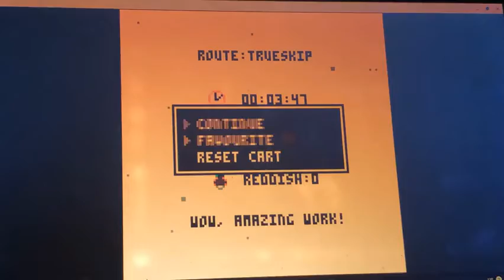Lag lol (also 1 death trueskip)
If you can't get the golden at 5 fps can you really get the golden?